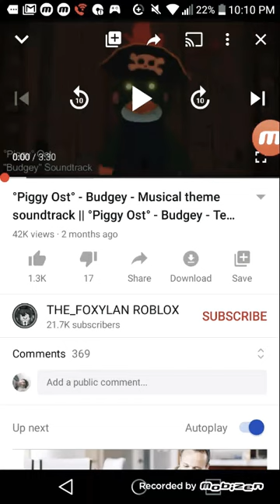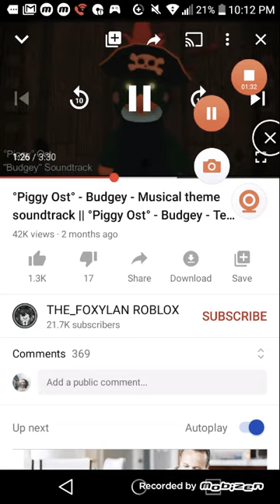house recreated in build mode